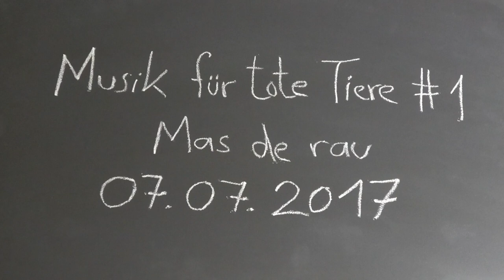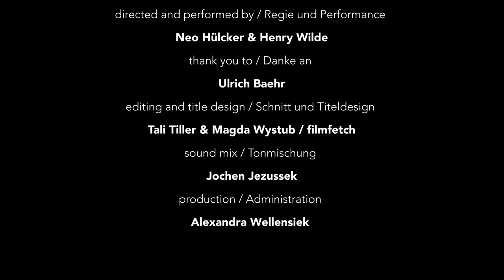Music for Dead Animals #1: Pierre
***Please watch with headphones*** **Link to score // Link to Score**

*English below* "Music for Dead Animals" consists of a series of films documenting how Neo Hülcker and Henry Wilde play concertos for dead animals. Only she and the animal are present. The focus is on how the respective animal heard and what sounds it perceived in its life. The project began in 2017 with the mummified owl Pierre discovered by Neo Hülcker and Henry Wilde on a summer holiday in southern France. Further concerts for the beetle Ambrosia, the dog Archi and the vixen Freya followed. The films will now be shown together in public for the first time. To celebrate this special occasion, Henry Wilde and Neo Hülcker composed a piece for each other that deals with the relationship to a specific animal. Henry Wilde has Neo Hülcker perform a memorial piece for his tomcat Schnucko (died 2009) and in Neo Hülcker's composition Henry Wilde will shine as a virtuoso turkey impersonator. *Engl.* "Music for Dead Animals" consists of a series of films documenting how Neo Hülcker and Henry Wilde play concerts for dead animals. Only they and the animal are present. The focus is on the way the respective animal heard and the sounds it perceived in its life. The project began in 2017 with the mummified owl Pierre, which Neo Hülcker and Henry Wilde discovered during a summer vacation in southern France. Further concerts for the beetle Ambrosia, the dog Archi and the vixen Freya followed. The films are now being shown together in public for the first time. To celebrate this special occasion, Henry Wilde and Neo Hülcker have each composed a piece for the other, focusing on their relationship with a particular animal. Henry Wilde will have Neo Hülcker perform a memorial piece for his cat Schnucko (died 2009) and Neo Hülcker's composition will feature Henry Wilde as a virtuoso turkey impersonator. **Films:** directed and performed by / director and performance Neo Hülcker & Henry Wilde **thank you to / thank you to** Ulrich Baehr, Dr Martin Baehr, Wiebke Heiber **editing / cut** Filmfetch **sound mix / sound mixing** Jochen Jezussek, Claudia Mattai del Moro **production / administration** Alexandra Wellensiek **dedicated to** Pierre, Ambrosia, Archi and Freya **Performances: ** composition and performance Neo Hülcker & Henry Wilde **sound** Bryan Eubanks **instrumental imitations for Meleagris Henricus Wildus** Florian Bergmann, Alba Gentili-Tedeschi, Stella Adriana Bergmann, Carola Schaal, Astrid Schmeling, Vera Schmidt, Paul Hübner **dedicated to** Schnucko and Meleagris Henricus Wildus **Hosted by Social Pleasure Center@Fortuna** **A production by / A production by** make up productions **Funded by / Funded by**: Senate Department for Culture and Europe / Senate Department for Culture and Europe, Berlin **Supported by** the NATIONALE PERFORMANCE NETZ - STEPPING OUT, funded by the Federal Government Commissioner for Culture and Media as part of the RESTART CULTURE initiative. Utility dance. / the NATIONAL PERFORMANCE NETWORK - STEPPING OUT, funded by the Minister of State for Culture and Media within the framework of the initiative NEUSTART KULTUR. Assistance Program for Dance (+ LOGOS )